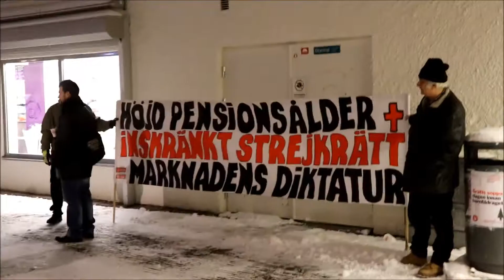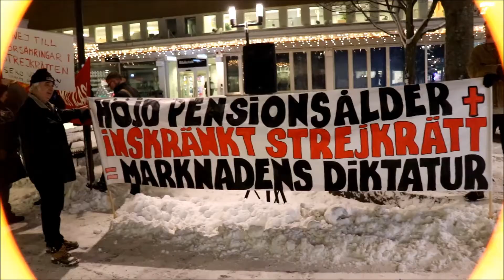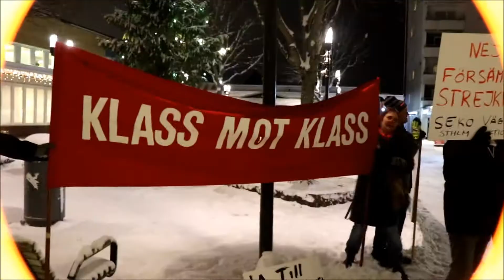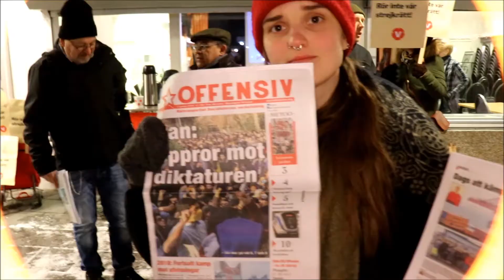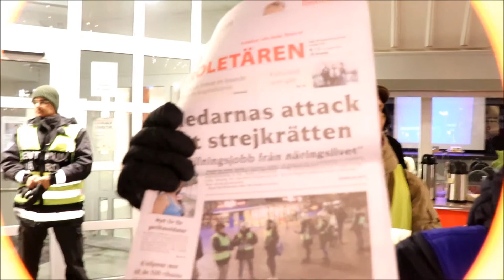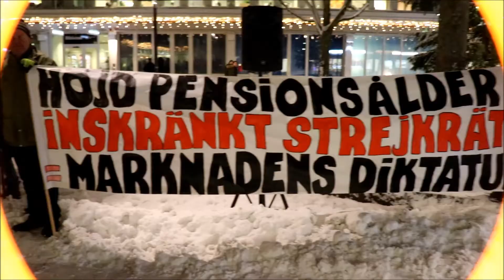Rör inte strejkrätten!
Folkets Husby (Husby Träffen), 17 januari 2018. Demonstration i samband med minister Ylva Johanssons besök i Husby. Rör inte strejkrätten!